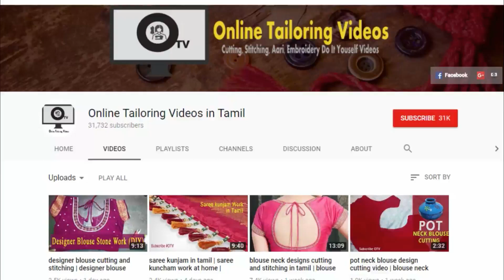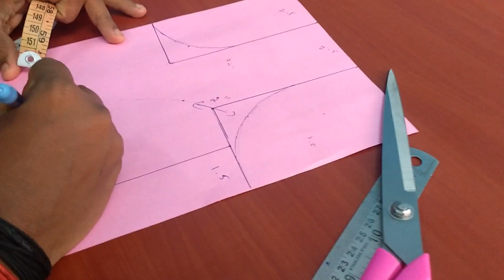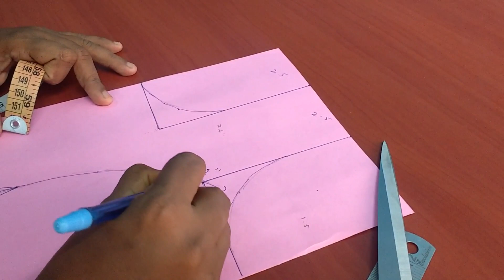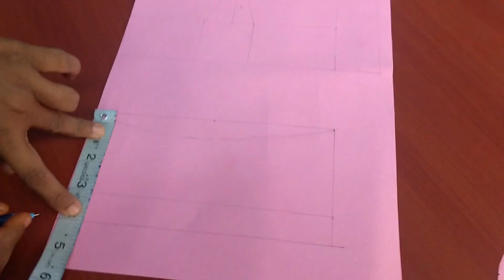princess blouse cutting step by step in tamil | princess cut blouse in tamil